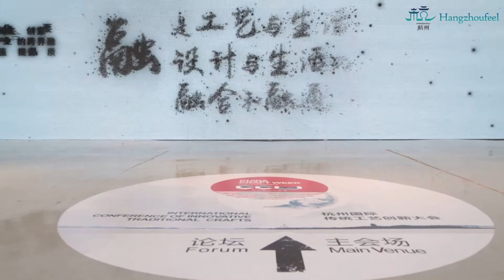China Craft Week 2017, Hangzhou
The first China Craft Week opens today in Hangzhou, the capital city of East China's Zhejiang province, attracting world's top craftsmen and designers to share their ideas and works of crafts.